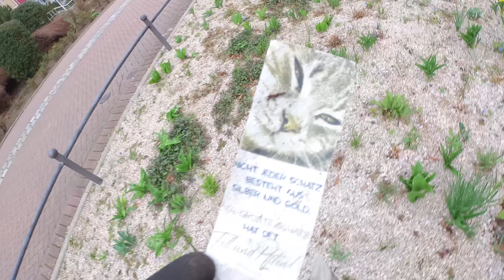Cleanup #184 | Europaplatz Nürnberg | Müll Sammeln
Müll sammeln in am Europaplatz in Nürnberg.
Jeder kann in kurzer Zeit einen Sack Müll sammeln :)

Für die Cleanups verwende ich Recycelte Müllbeutel von @wildplastic3480

Cleanup gefilmt mit einer Insta360 One R